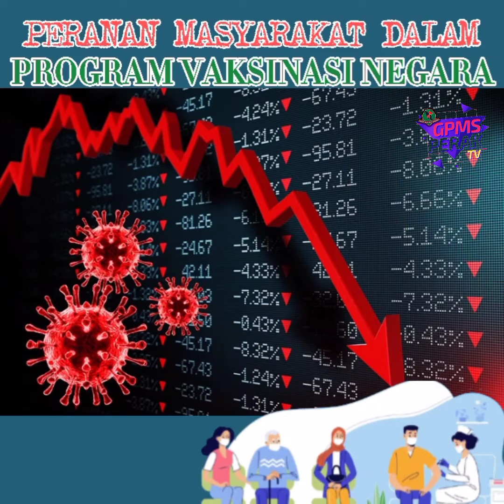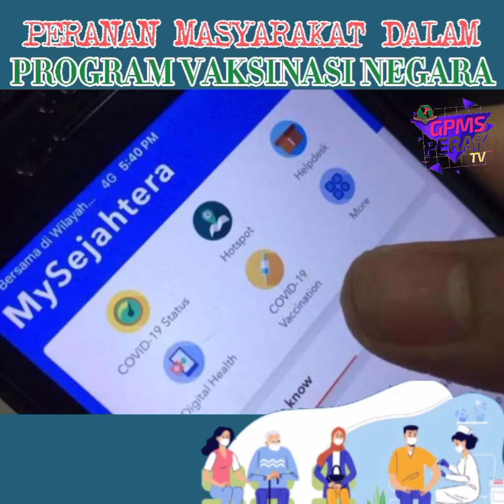Peranan Masyarakat & Vaksinasi | Muhamad Firdaos Bin Yusof , Presiden Kelab Rakan PTSFP, UniMAP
Jom saksikan Rancangan GPMS Perak TV yang bermula hari ini .

Tajuk hari ini membincangkan berkenaan Peranan Masyarakat & Vaksinasi ; daripada Muhamad Firdaos Bin Yusof , Presiden Kelab Rakan PTSFP, UniMAP